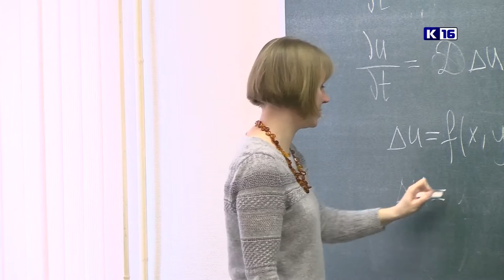Международный день женщин в науке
Они не боятся трудностей и добиваются высоких результатов наравне с мужчинами. 11 февраля отмечается Международный день женщин и девушек в науке.